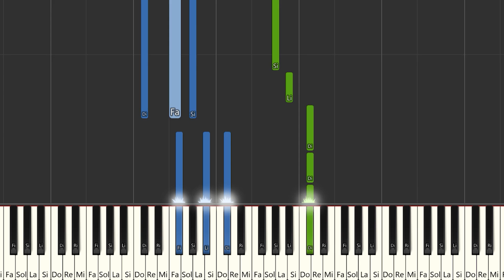Luck Ra - YA NO VUELVAS | Instrumental Piano Tutorial / Partitura / Karaoke / MIDI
Aquí tenéis el tutorial de cómo tocar  @LuckRa  - YA NO VUELVAS     con la partitura , el vídeo y el MIDI